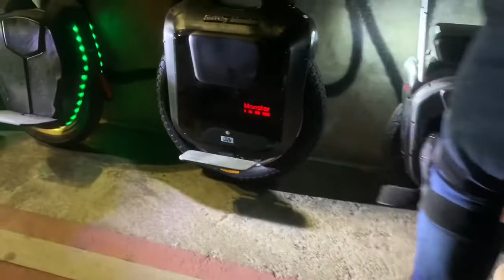HIE FLY BRASIL - Rolê Secreto de Monociclo Elétrico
Fiz “ merda “ na edição como sempre desculpem hahaha Aquele rolê na madrugada que a gente ama né meu povo... hoje estávamos em 11 monociclistas e entre eles mais uma menina ( Letícia ) ebaaa por mais monociclistas mulheres 🙋🏻‍♀️🙋🏻‍♀️ e como sempre tudo lindo apesar do frio... pra quem gosta de ver o rolê dos outros é pra vc esse vídeo rs